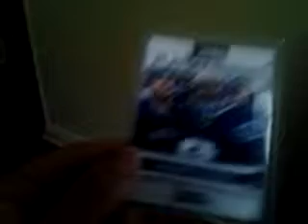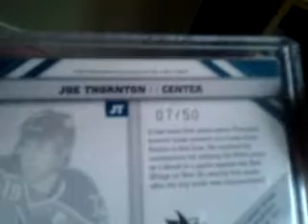Nice mystery pack mailday from bhawksfan299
I got some very nice mystery packs from bhawksfan299.